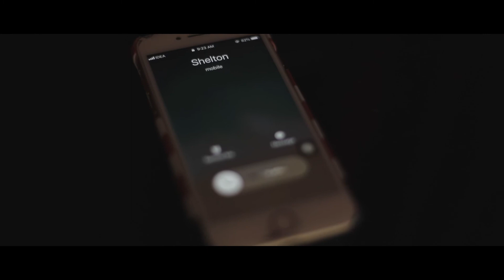Save the Date| Bivera photography| Kerala Wedding Save the Date